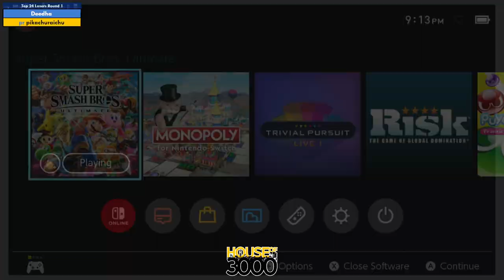Xeno336 Top 24 Losers Round 1 Deedha vs pikachuraichu